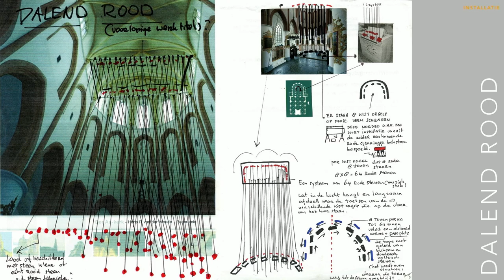Sound Summit Harry de Wit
Zonder sounddesign hoor je een elektrische auto niet aankomen, mist de film zijn dreiging, is een game lang niet zo verslavend en mist een documentaire zijn impact. In de enorme brei aan content bieden de producties met goed toegepast geluid de meest intense beleving en maken de grootste indruk. De afgelopen eeuw heeft toegepast geluid een enorme ontwikkeling doorgemaakt: van pianomuziek bij een stomme film tot het gebruik van 8D waarbij muziek en geluiden van alle kanten op je afkomen.
De Sound Summit 2021 zet toegepast geluid in de schijnwerpers en is bedoeld voor iedereen die met geluid speelt en werkt, zoals sounddesigners, producenten, filmregisseurs, programmamakers, game developers, reclamemensen en geluidstechnici. Een dag vol met inspirerende sprekers, workshops, (kunst)installaties en ontmoetingen.
Het programma:
Vanaf 08:30 uur Inloop
09:30 Opening
09:50 Keynote door Randy Thom
10:35 Rebecca Schaefer over psychologie van geluid
11:00 Drie korte pitches over innovaties met o.a. Malik Berrabah van Wisseloord Academy, NTR geschiedenis  (deze verviel op het laatst) en Elise ’t Hart van Instituut voor Huisgeluid.
11:00 Geluidobanda (niet online te volgen)
11:35 Workshsgame Remembering door Yorick Goldewijk van Sonic Picnic en Niki Smit van Monop ronde 1 (niet online te volgen)
Nieuwe Music One Wagen  van NEP die o.a. Dolby Atmos opnam tijdens Songfestival – met bezoek aan de wagen
Onderzoek naar (toegepast) Dagelijks Geluid Bureau Audiozaken en Sonic Picnic
LUNCH
13:30 Panel: Taal en Sound Design met Joost Haartsen van AMP , regisseur Elbert van Strien, prodcent en regisseur Marc Pos, JP Geersing van Audiochef
13:30 Hoe ontwerp je geluid(en) voor een elektrische auto met Emar Vegt van Design Well (niet online te volgen)
14:05 Interview met Martijn Schimmer, sounddesigner voor tv
14:05 Marco C. van der Hoeven, microfoonexpert (niet online te volgen)
14:05 Pieter Hunfeld en Robert Soomer, Metropole Orkest (niet online te volgen)
14:30 Stempodcast Barbara de Bruyckere
KORTE PAUZE
15:20 Workshop ronde 2
Metropole Orkest – x101 BARz de vertaling van hiphop naar Orkest met producer Alexander van Popta
Soundbranding – Marijn Roozemond van Massivemusic (niet online te volgen)
3 D Podcast Missie Voelspriet – Misja van Waterschoot en JP Geersing van Audiochef (niet online te volgen)
16:15 Geluidskunstenaar Harry de Wit
17:00 Afsluiting met uitreiking winnende Sound Dutch Media Week door juryvz. Herman Dummer  (André Heuvelman en Frans de Rond )
17:30 Borrel